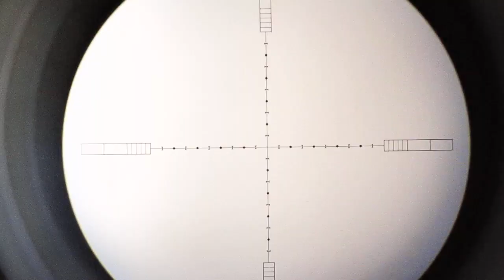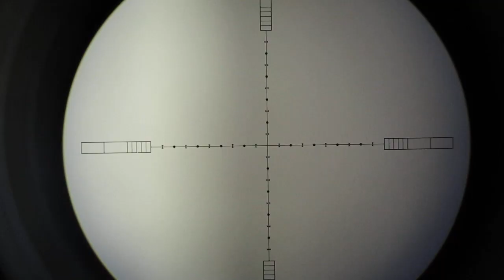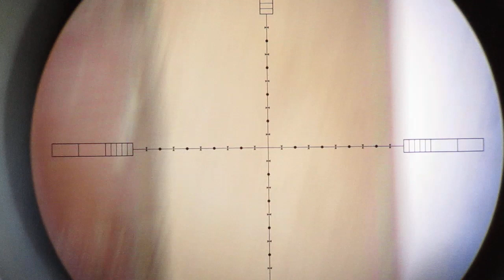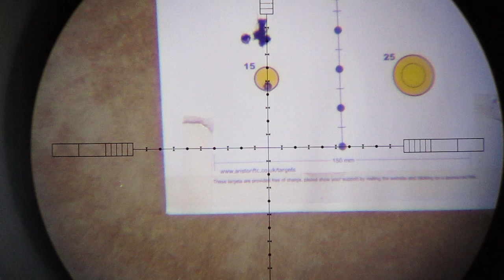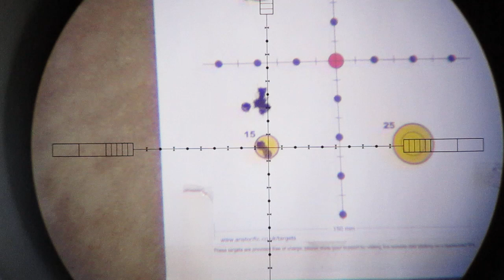25 yards group 20 gr H&N Field Target Trophy Daystate REDWOLF HP .25 on Low Power 831 fps